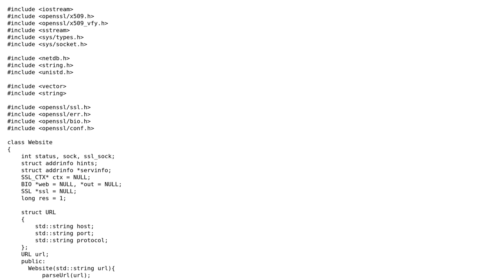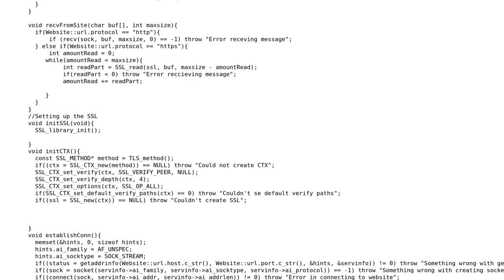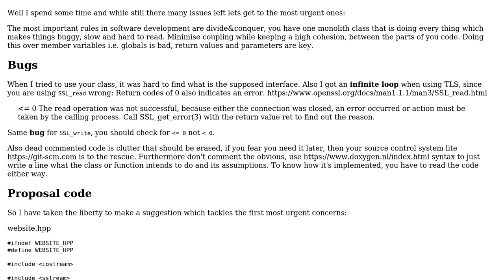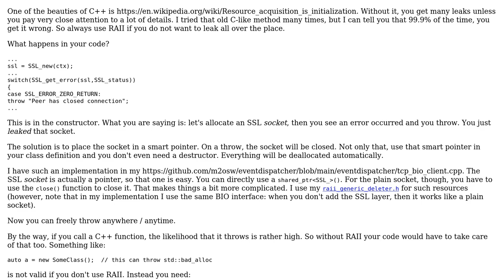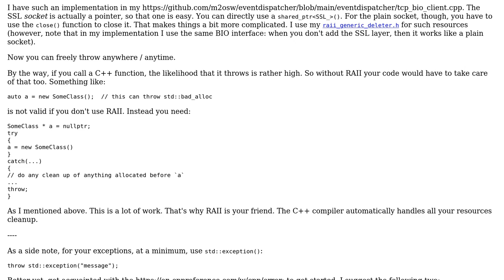Code Review: A C++ library that sends and receives data using HTTPS or HTTP (3 Solutions!!)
Code Review: A C++ library that sends and receives data using HTTPS or HTTP

With thanks & praise to God, and with thanks to the many people who have made this project possible! | Content (except music & images) licensed under CC BY-SA | Music | Images & others | With thanks to user Toby Speight user The Masked Rebel user Superlokkus user JDlugosz user Alexis Wilke user 1201ProgramAlarm and the Stack Exchange Network Trademarks are property of their respective owners. You are responsible for your own actions.